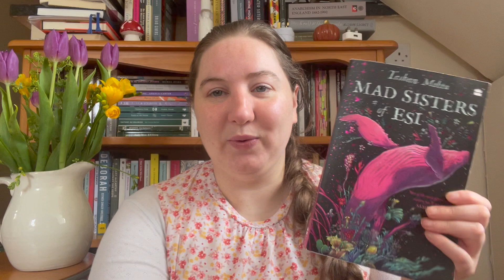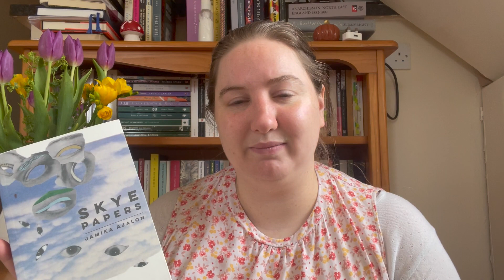☀️ summer tbr ☀️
you can also get a gorgeous print from megan if u donate ! more info & prints
am experiencing a lot of brain fog atm so sorry for not saying much !